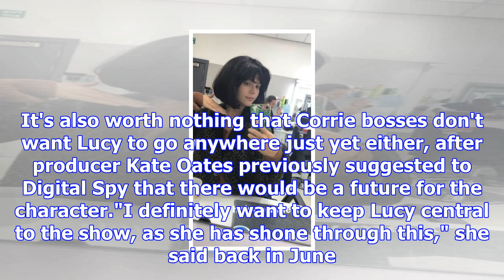Coronation street's lucy fallon is back filming as bethany platt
Good news, Coronation Street fans! Bethany Platt is back in the UK after all. Although there were fe...